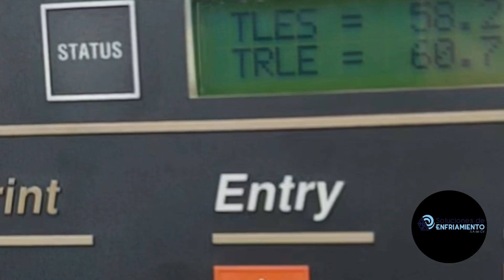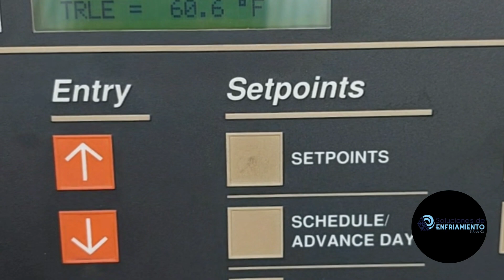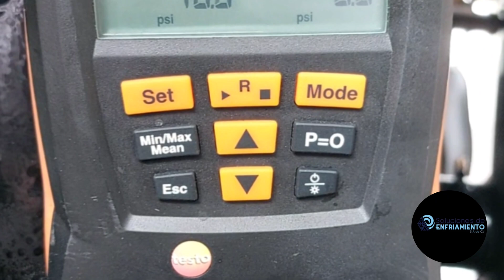proceso de reparación de un chiller industrial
chiller york proceso de reparación